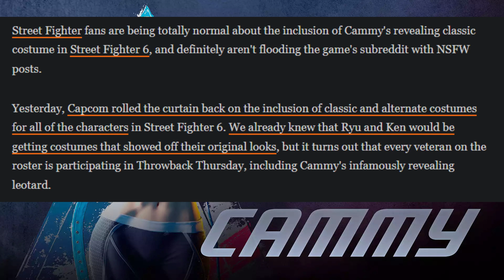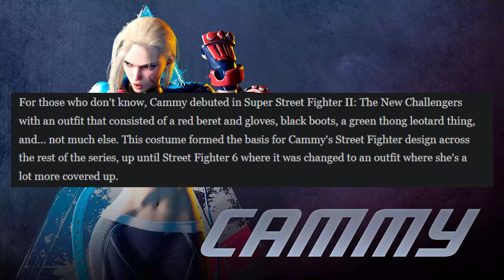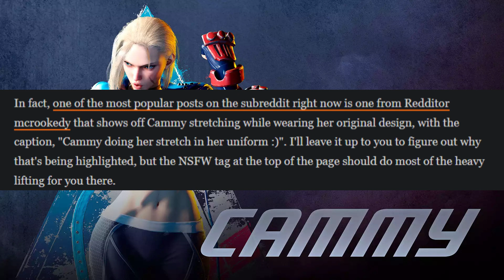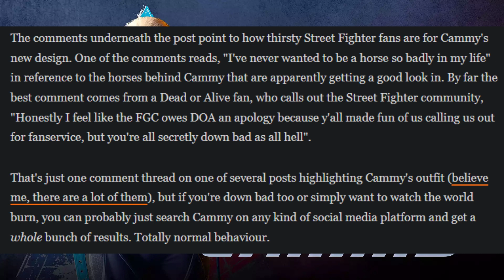Street Fighter 6's Cammy Is Too HOT For Game Journos!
I don't think it is, but this article thinks so.